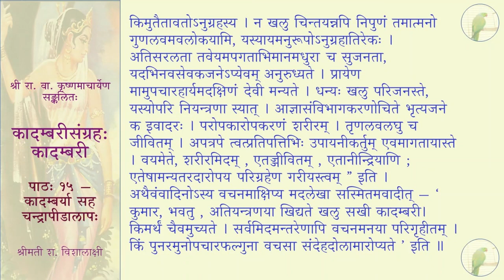कादम्बरीसङ्ग्रहः (पूर्वभागः) - कादम्बरी - पाठः १५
पाठः १५ — कादम्बर्या सह चन्द्रापीडालापः